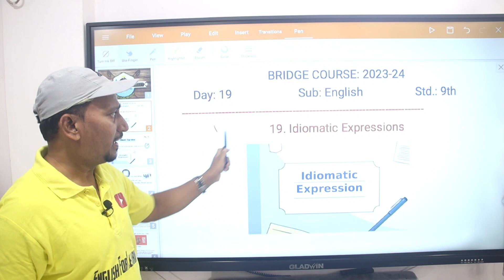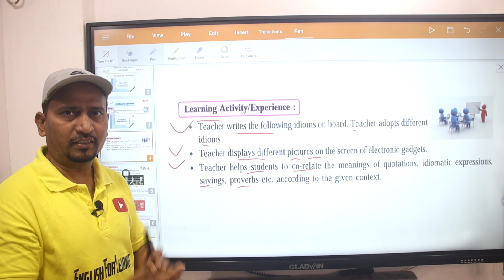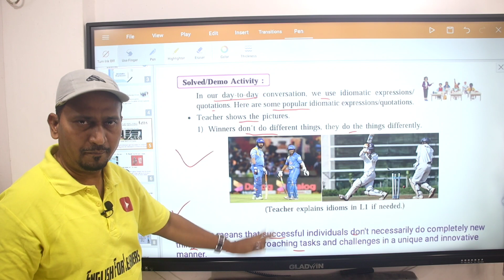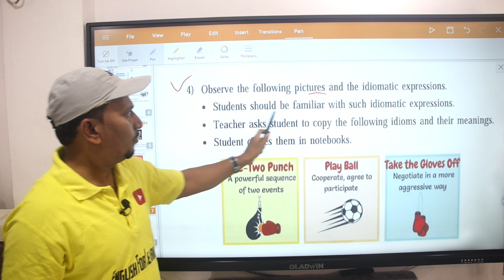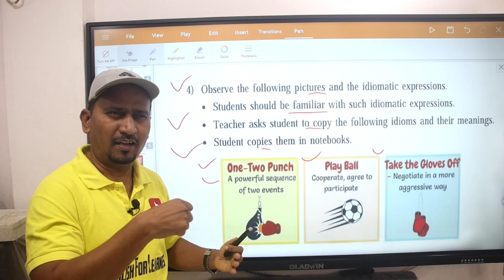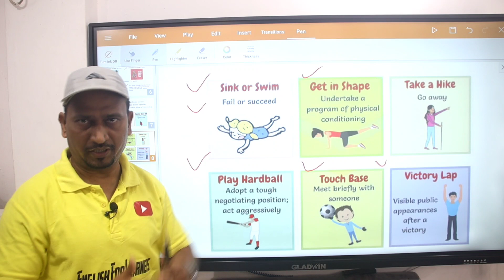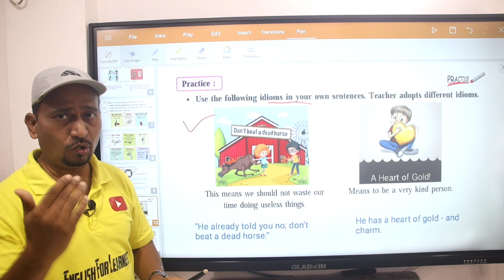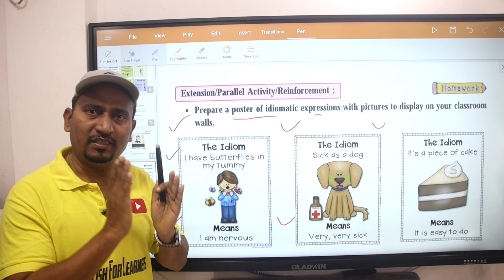Day 19 Std.9th Bridge Course 2023-24 Idiomatic Expressions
Bridge Course 2023- 24  English Pre-Test

Bridge Course 2023- 24 Class 9th,
Bridge Course 2023- 24 Class 9th  English,
Bridge Course 2023- 24 Class 9th  English Pre-Test,
Bridge Course 2023- 24 Class 9th  English Pre-Test With Answers,
सेतू अभ्यास 2023- 24 इयत्ता नववी पूर्व चाचणी
Bridge Course 2023- 24 Class 9th  English with answers,
Bridge Course 2023- 24 Class 10th,
Bridge Course 2023- 24 Class 10th  English,
Bridge Course 2023- 24 Class 10th  English for learners,
Bridge Course 2023- 24 Class 10th  English bhalerao Sir,
Bridge Course 2023- 24 Class 10th  English With Solution,
Bridge Course 2023- 24 English For Learners,
Bridge Course By Bhalerao Sir,
Bridge Course English For Learners,
Day 06 Class 9th Bridge Course 2023-24 Public Announcements,